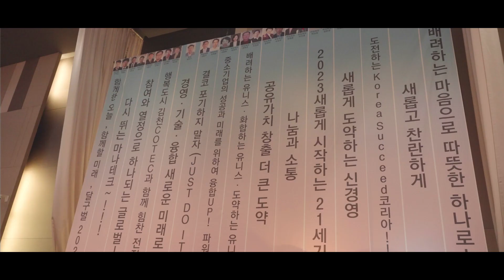2022 (사)중소기업융합대구경북융합회 송년회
2022 (사)중소기업융합대구경북융합회 송년회